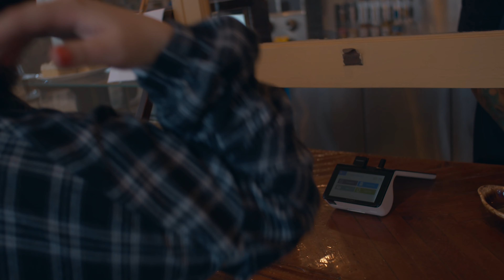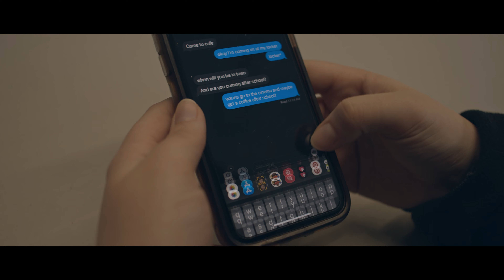Adieu | Short Film (shot on bmpcc4k)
Plot: Two teenagers in high school Riley and Greta have a close relationship, they are best friends who are there for each other through thick and thin, until Greta leaves Riley.

Written, Directed, and Produced by Ryan Raake

Assistant Camera: Makensie Kirchner
Editor: Ryan Raake

Cast:
Riley - Desiree Lourenco
Greta - Ella Nettleton
Waiter - Ryan Raake